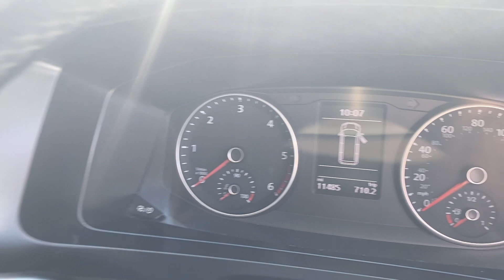Volkswagen Transporter for sale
Volkswagen Transporter T30 Panel Van LWB 110ps Manual, finished in Candy White, Power Folding mirrors.